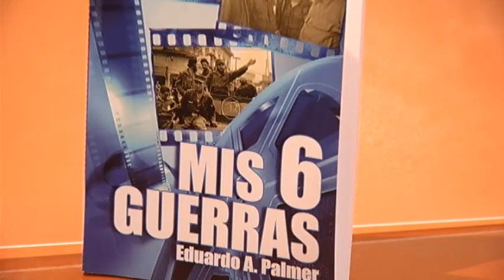Donan valiosa serie de documentales a Televisión Martí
El productor y documentalista cubano, Eduardo Palmer, cedió su archivo fílmico a Radio y Televisión Martí, en una ceremonia presidida por el director de la Oficina de Transmisiones a Cuba, Tomás Regalado. Le acompañaron, entre otros invitados, el cineasta Orlando Jiménez Leal.